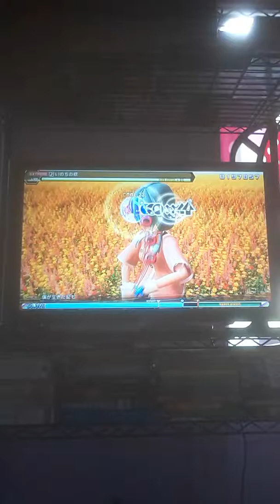Song Of Life {Extreme} | Project Diva Future Tone (PS4)